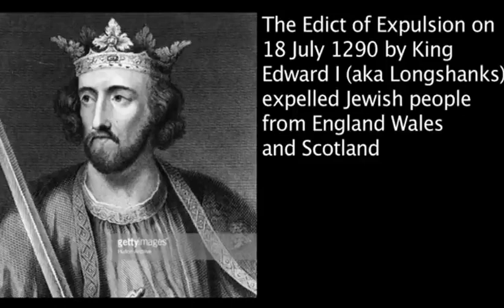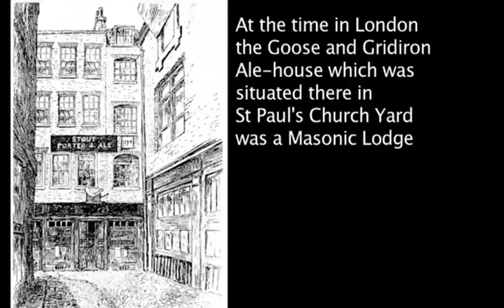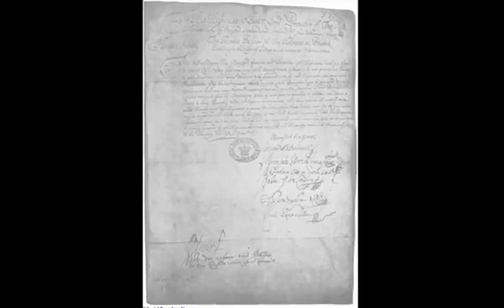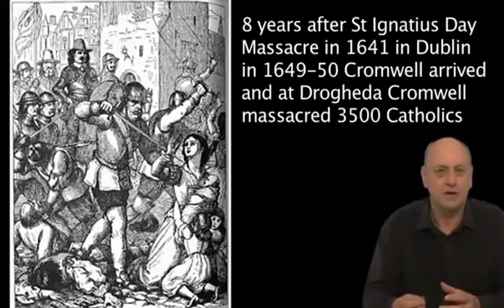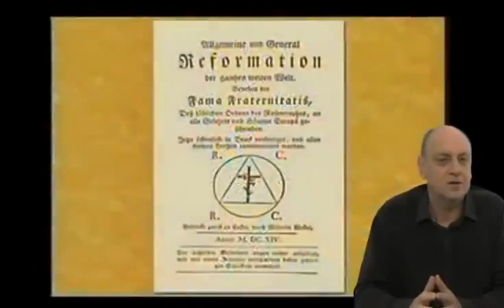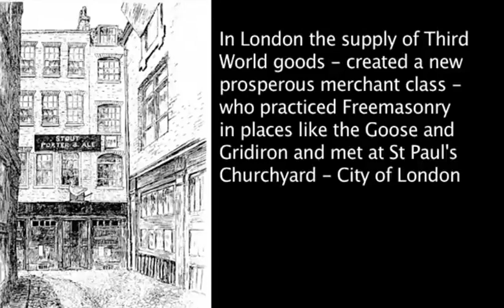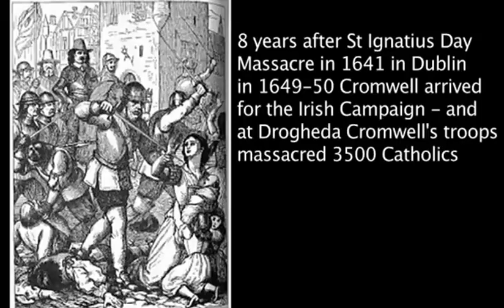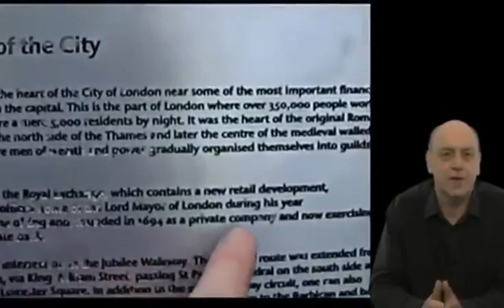Oliver Cromwell, Freemasonry, And The Jews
Original video from channel NewsNotShownonTV
Good stuff check it out